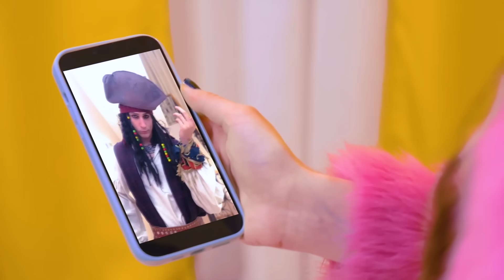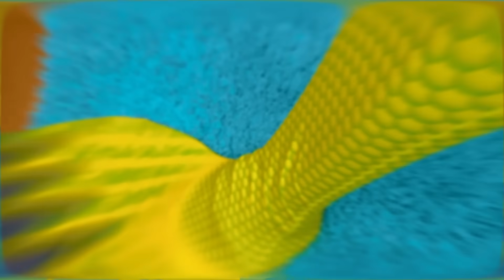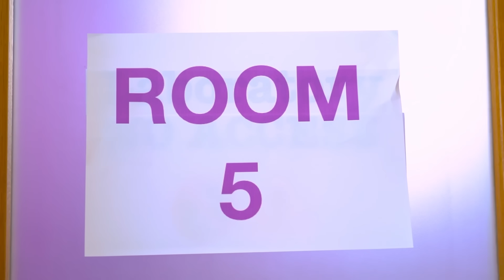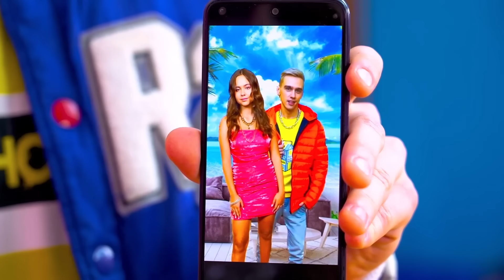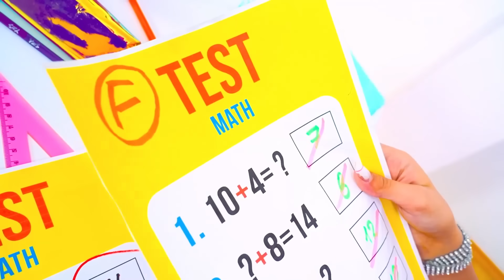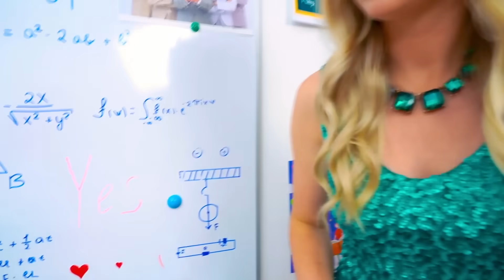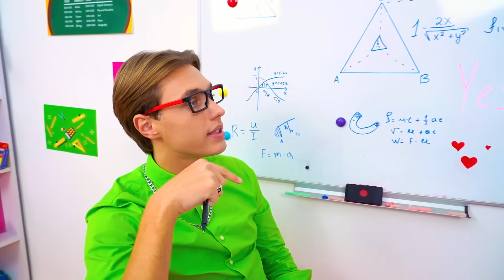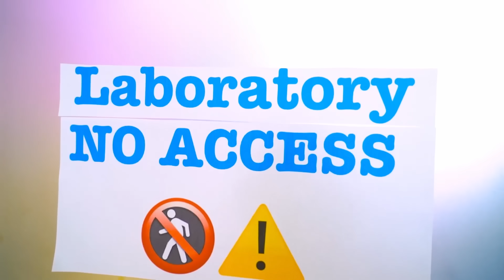Sirena Rica VS Pobre VS Mega Rica || Sirena Nerd VS Popular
En este mundo submarino, hay tres grupos distintos de sirenas: las ricas, las pobres y las mega ricas. Las sirenas ricas y las mega ricas viven en lujosos castillos, adornados con perlas y corales, mientras que las sirenas pobres viven en humildes cuevas hechas de rocas y algas. Pero, ¿cómo se comportan estas chicas en la vida real? ¿Y quién será la ganadora en la batalla: Sirena Rica VS Pobre VS Mega Rica y Sirena Nerd VS Popular? ¡Descúbrelo en nuestro nuevo vídeo!